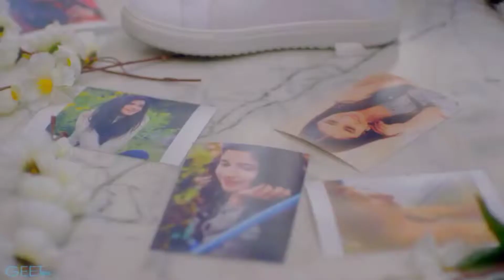Latest Guri song In 2018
Best sad song
Luv u
Singer -guri